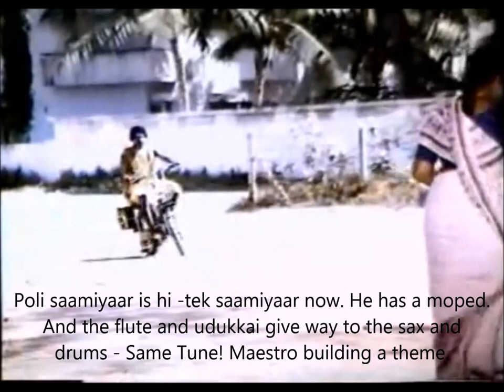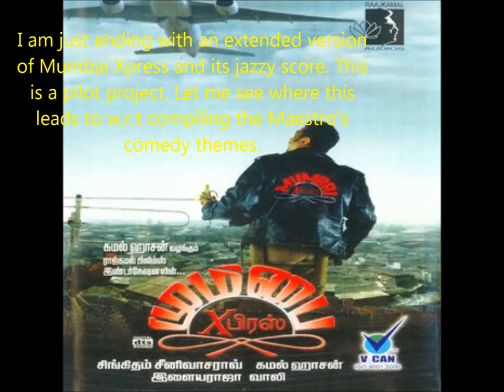Ilaiyaraaja's Comedy Scores || A Pilot Attempt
A small, rough attempt at compiling Ilaiyaraaja's comedy scores from 6 films.

TYPO ERROR: Between 5:12-5:37, it ought to read "Plots out of spite". The error is regretted.

Special attention to Udaya Geetham and Karagattakaaran.

Films:

1. Aan Paavam.
2. Naane Raaja Naane Mandhiri
3. Udaya Geetham
4. Karagattakaaran
5. Michael Madana Kamarajan
6. Mumbai Xpress